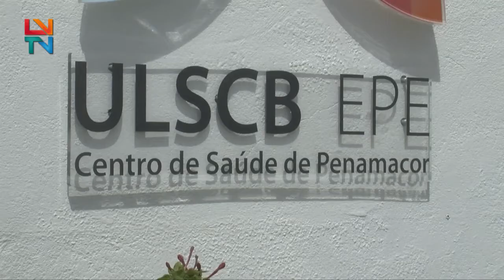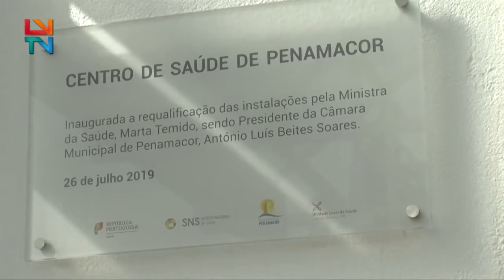Ministra da Saúde inaugura obras do Centro de Saúde de Penamacor